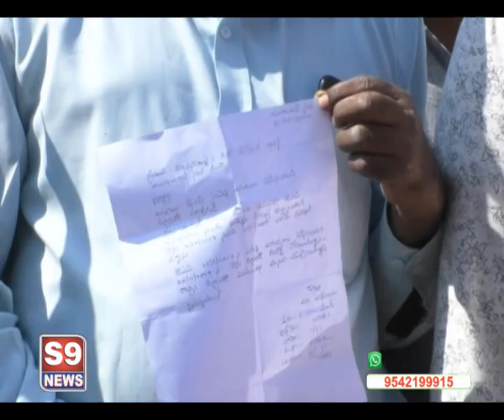S9 NEWS MBNR విధుల్లో చేరేందుకు డిపోల వద్దకు చేరుకున్న కార్మికులు.. అనుమతి నిరాకరించిన అధికారులు